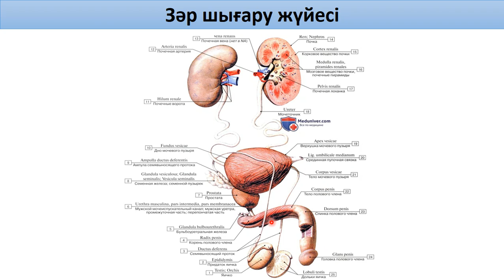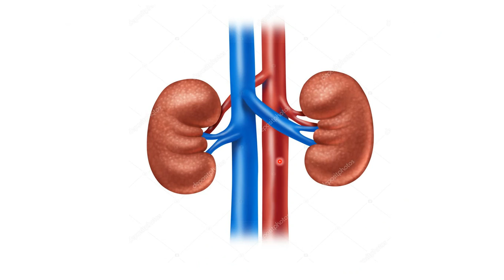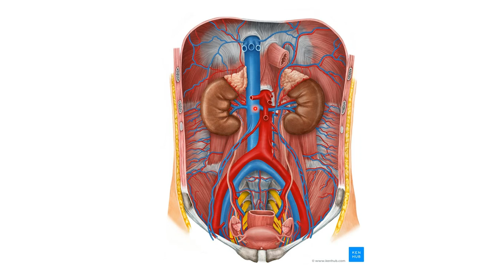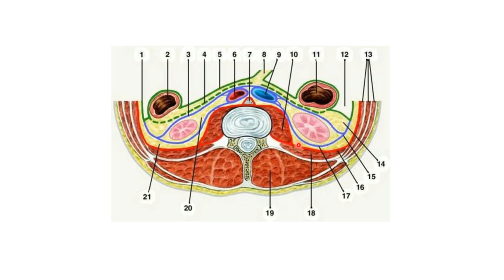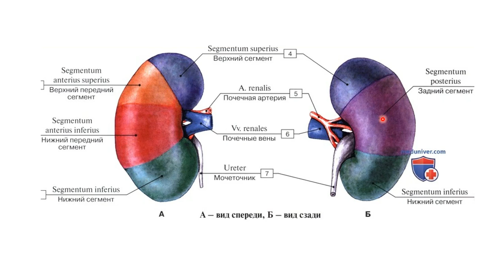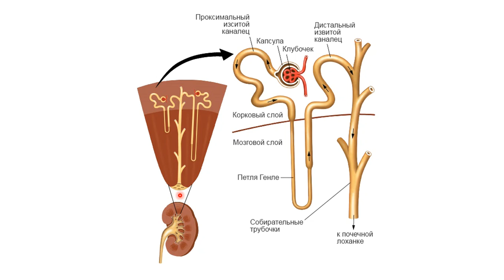Зәр шығару жүйесі. Бүйрек анатомиясы. Ren (nephros) - easy anatomy